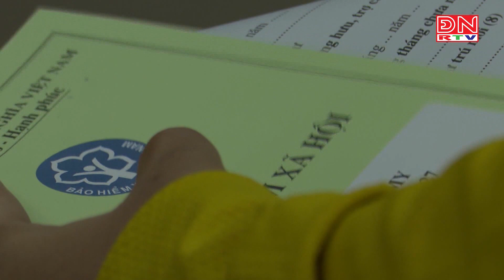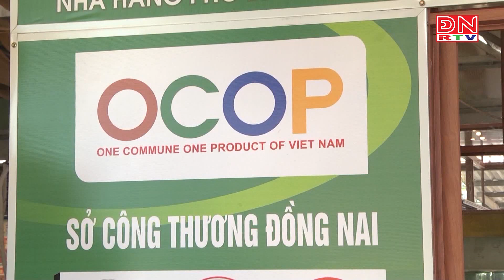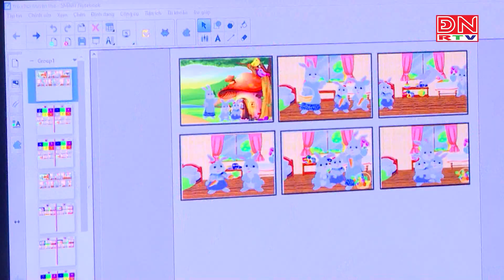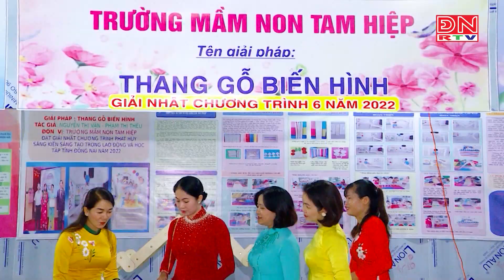Online cùng ĐNRTV ngày 15-11-2023